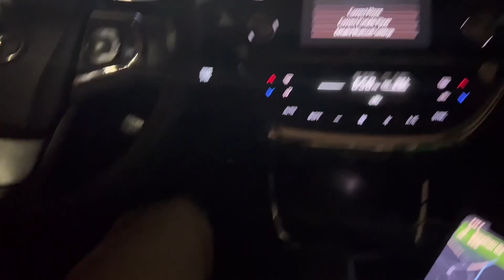video abudhabi alain alainuae tourism mountains weather visit beautiful happy uae